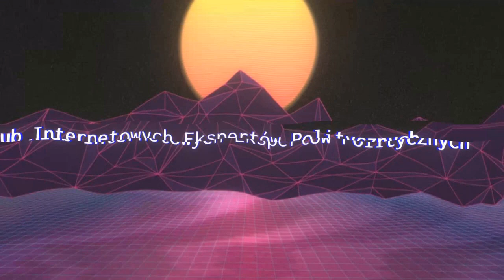Klub Internetowych Ekspertów Politycznych - Odcinek 3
0:28 gospodarka Polski i świat po kryzysie
14:20 czy sieć 5G szkodzi?
24:25 ćwiczenia Defender Europe 2020
41:10 wybory 10 maja
50:20 10 rocznica Tragedii Smoleńskiej - jej wpływ na politykę
56:05 kampania internetowa kandydatów na prezydenta RP